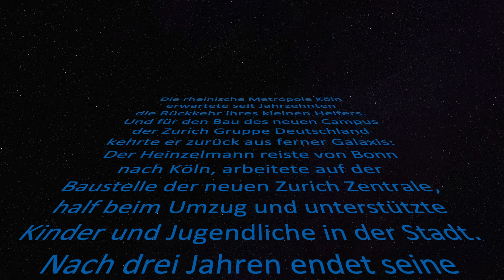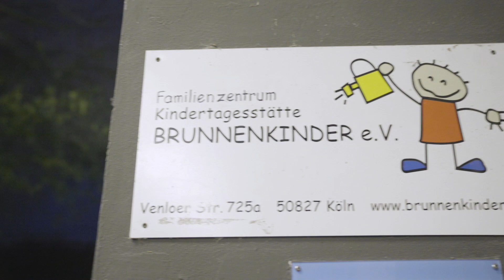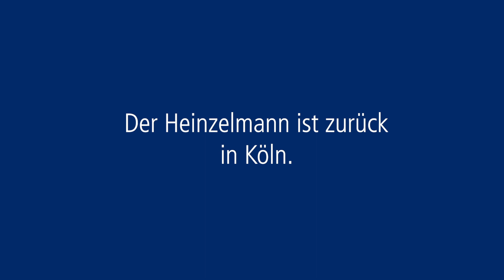Zurich bringt den Heinzelmann zurück nach Köln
Vier Jahre lang hat der Heinzelmann Zurich dabei geholfen, den Zurich Campus fertigzustellen. Nun ist die Arbeit in Deutz getan und der Heinzelmann kann sich neuen Herausforderungen  stellen – und davon hat Köln jede Menge...